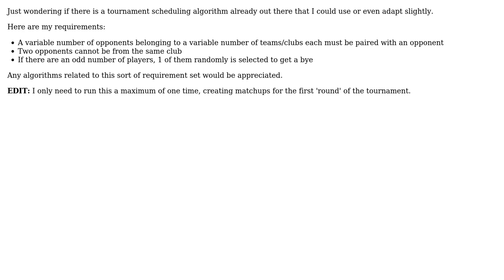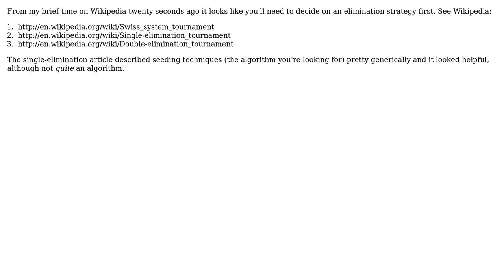Software Engineering: Is there a known algorithm for scheduling tournament matchups?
With thanks & praise to God, and with thanks to the many people who have made this project possible! | Content (except music & images) licensed under CC BY-SA | Music | Images & others | With thanks to user Saeed user Mooing Duck user Chris Pfohl user barfoon and the Stack Exchange Network Trademarks are property of their respective owners. You are responsible for your own actions.